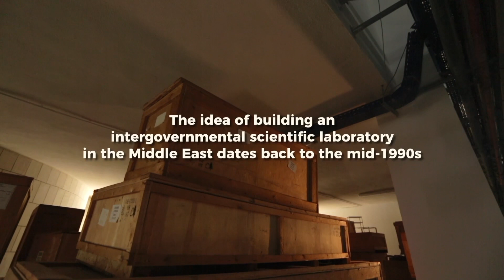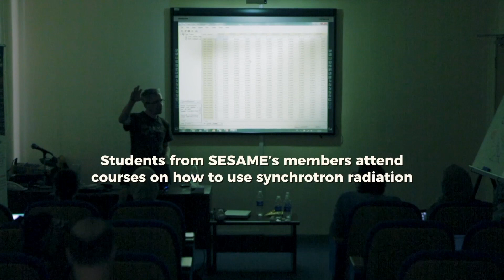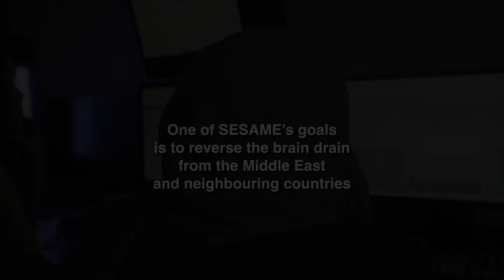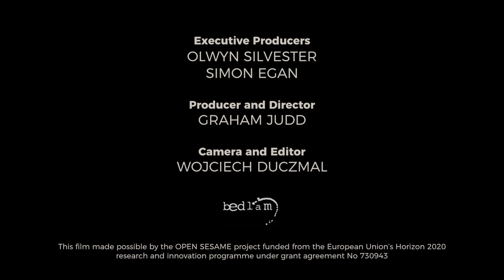CERN SESAME movie 2021 _updated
Bedlan productions movie 2021

Contributors

Editor:

Caraban Gonzalez, Noemi

All videos are courtesy of CERN, ©CERN in their respective year, were used with permission from CERN, and subject to removal at any time.
The CERN logo ™ is a trademark of European Organization For Nuclear Research